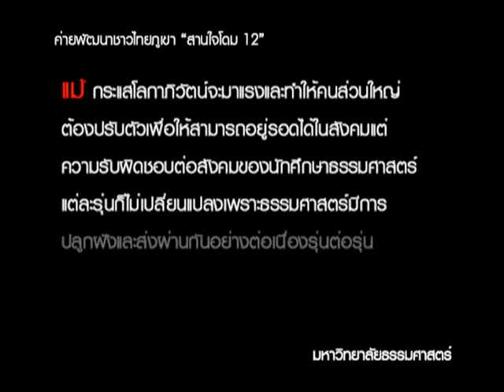มหาวิทยาลัยธรรมศาสตร์ U Channel "ค่ายพัฒนาชาวไทยภูเขส สานใจโดม12 past02"